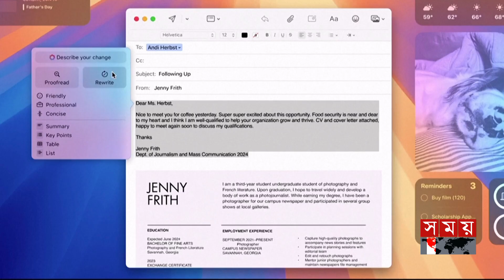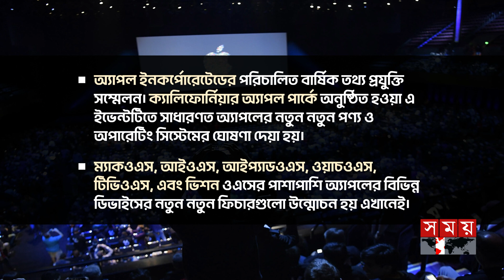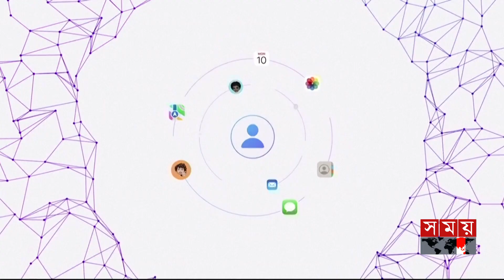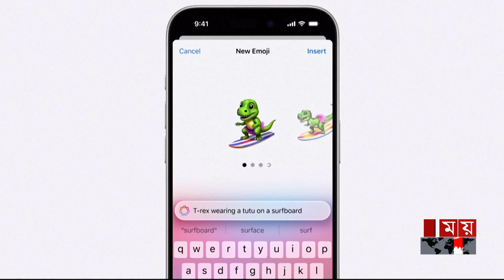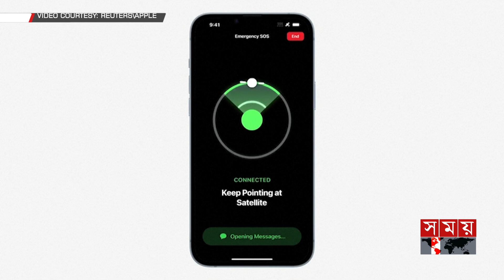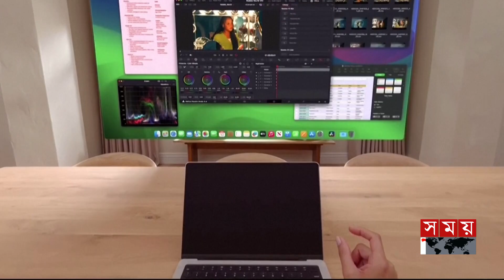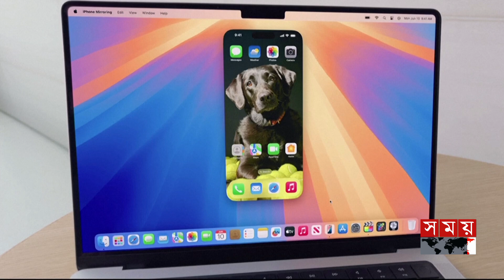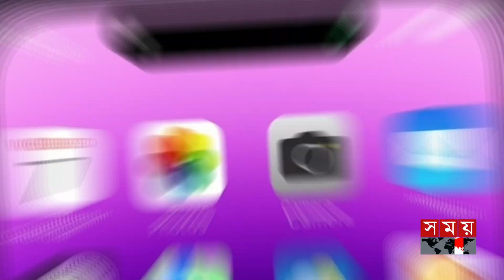কৃত্রিম বুদ্ধিমত্তা আনছে অ্যাপল | ইউরেকা | Artificial intelligence | Apple | Somoy Technology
অ্যাপল ইনিটেলিজন্স। বোঝাই যাচ্ছে যুক্তরাষ্ট্রের প্রযুক্তি জায়ান্ট অ্যাপল আনছে অ্যাপল ব্যবহারকারীদের দীর্ঘদিনের প্রতীক্ষিত কৃত্রিম বুদ্ধিমত্তা প্রযুক্তি। অ্যাপল ব্যবহারকারীরা নিশ্চয়ই ইতিমধ্যে নড়েচড়ে বসেছেন? নিজেদের বার্ষিক ডেভেলপার সম্মেলন অর্থাৎ WWDC তে ‘আইওএস এইটিন' অপারেটিং সিস্টেম আনার ঘোষণা দিয়েছে অ্যাপল।

Somoy TV: t.ly/Se1z
Somoy TV Bulletin: t.ly/iqIq
Somoy Entertainment: t.ly/3dWC
Somoy Sports: t.ly/iASp
SOMOY TV ISLAMIC: t.ly/zU6a

Somoynews.tv: t.ly/Y7ab
খেলার সময়: t.ly/xJ5H
সময়ের গল্প: t.ly/EW3M
এ সময়ের বাণিজ্য : t.ly/m3ir

Groups:
Somoy TV (Official)✅: t.ly/ajiO
Somoy Entertainment✅: t.ly/8CLh
Somoy Business✅: t.ly/4xaJ